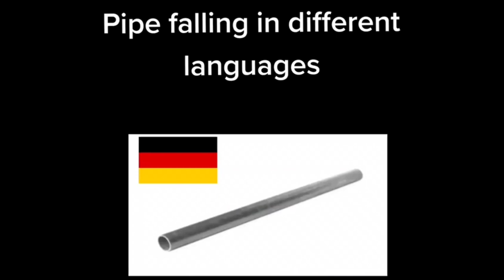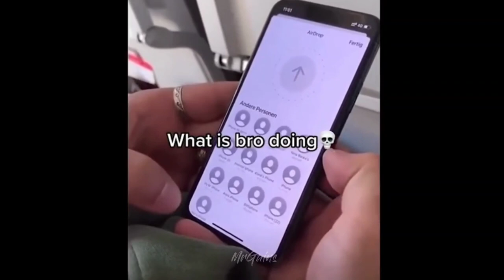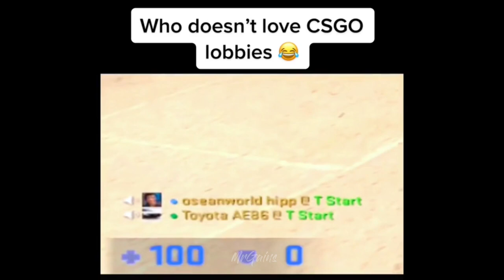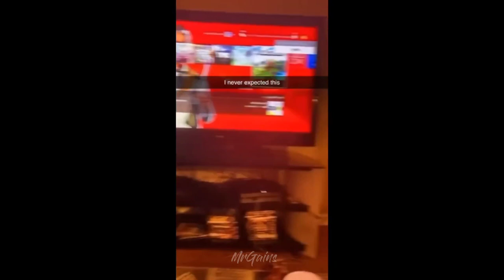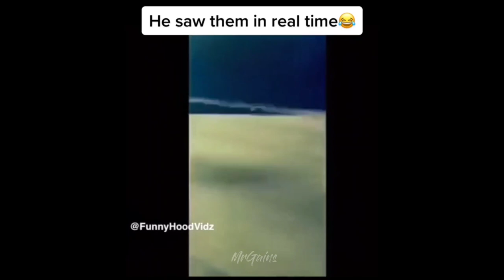offensive memes that if ylyl v23